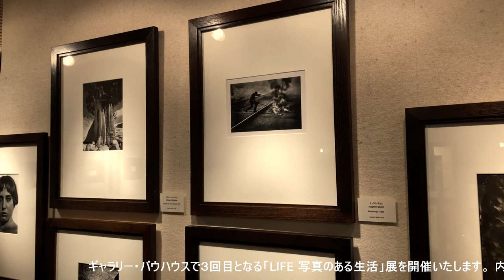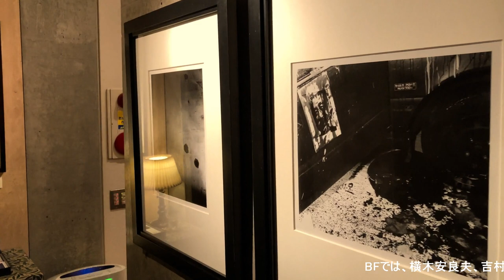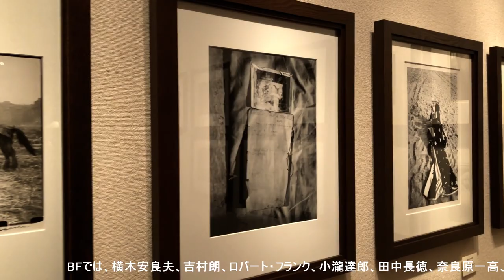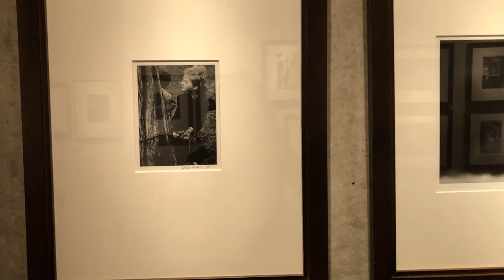【ギャラリー・バウハウス】写真展「LIFE 写真のある生活Ⅲ」展示風景【gallery bauhaus】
好評開催中の「LIFE 写真のある生活Ⅲ」の展覧会の様子を皆様にお届けいたします。
貴重なヴィンテージプリントからニュープリントまで、オリジナルプリントでしか味わえない写真の世界をぜひお楽しみください。
皆様のご来廊、お待ちしております。

●開催中の展示●
写真展「LIFE 写真のある生活 Ⅲ」
ギャラリー・バウハウスで３回目となる「LIFE 写真のある生活」展を開催いたします。
内外の写真家、総勢28名の名作を一挙に展示公開。
オリジナル・プリントでしか味わえない究極の世界観をぜひご覧頂きたく思います。

出展作家：アウグスト・ザンダー　荒木経惟　イジス　石元泰博　イリナ・イオネスコ　エドワード・ウエストン　大辻清司　小瀧達郎　 ジェルメーヌ・クルル　杉本博司　鈴木清　田所美惠子　田中長徳　田原桂一　デボラ・パーキン　奈良原一高　ハリー・キャラハン　広川泰士　ブルース・デヴィッドソン　ミロスラフ・クベシュ　森永純　ユージン・スミス　横木安良夫　横須賀功光　吉村朗　ヨゼフ・スデク　ロバート・フランク　ロベール・ドアノー

会　期/2022年12月7日(水)～2023年2月25日(土)
時　間/11:00～19:00
休　廊/日･月･祝
入場料/一般･学生 800円 ＊中学生以下は無料
※2022/12/25(日)～2023/1/9(月)は年末年始休廊
会　場/gallery bauhaus　〒101-0021 東京都千代田区外神田2-19-14

LIFE Ⅲ　 Days with pictuers
7 December 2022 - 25 February 2023
We hold LIFE exhibition for the third time at gallery bauhaus and exhibit masterpieces of domestic and overseas 28 photographers. We hope you feel the photographer’s view of the world by their original prints.
■Photographers
Akira Yoshimura　Alao Yokogi　August Sander　Bruce Davidson　Chotoku Tanaka　Deborah Parkin　Edward Weston　Eugene Smith　Germaine Krull　Harry Callahan　Hiroshi Sugimoto　Ikko Narahara　Irina Ionesco　Izis　Josef Sudek　Jun Morinaga　Keiichi Tahara　Kiyoji Otsuji　Kiyoshi Suzuki　Mieko Tadokoro　Miloslav Kubes　Nobuyoshi Araki　Noriaki Yokosuka　Robert Doisneau　Robert Frank　Taishi Hirokawa　Tatsuo Kotaki　Yasuhiro Ishimoto